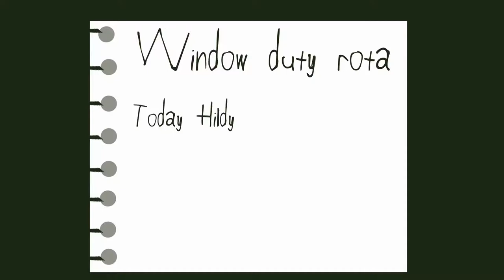Two tabby cats playing in the garden and the black cat visitor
Cats in my Garden Cat's Vlog About Their Day,  Enid and Hildy are two foster cats in my care.  They are very lively and get into all sorts of scrapes while they play.  This vlog is from Enid's perspective.